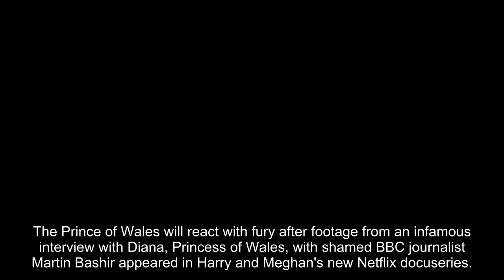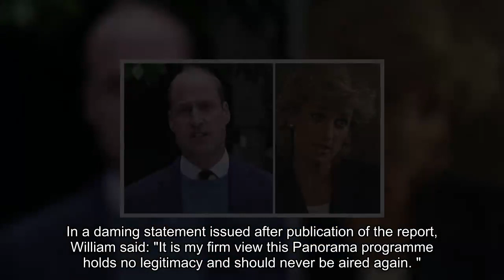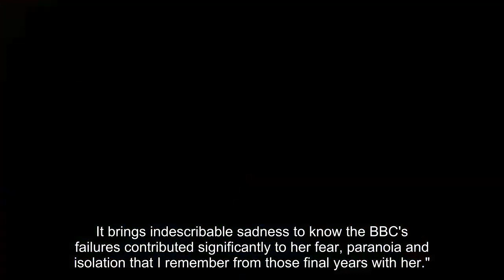Prince William 'furious' at Meghan and Harry after airing 'forbidden' Diana footage